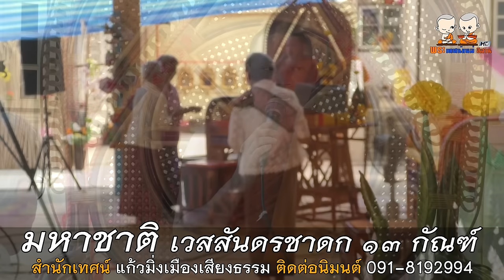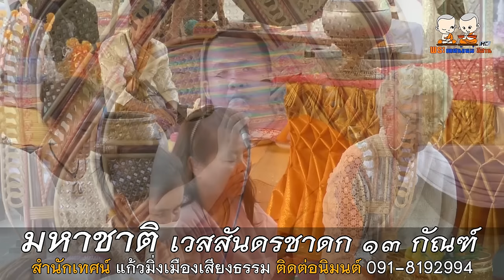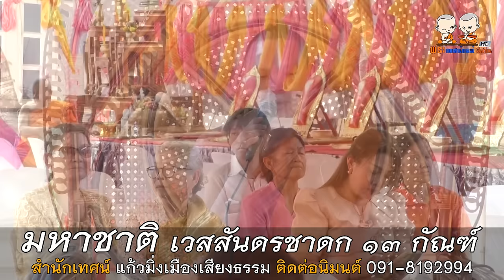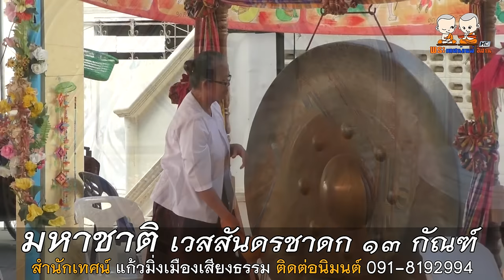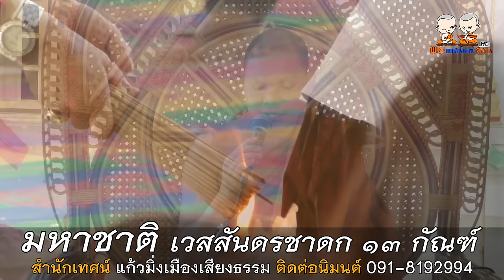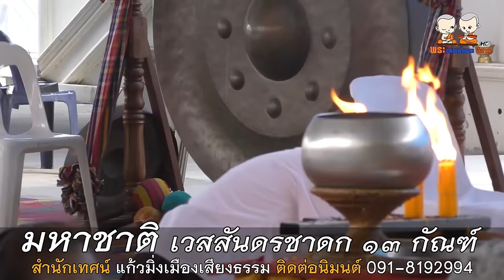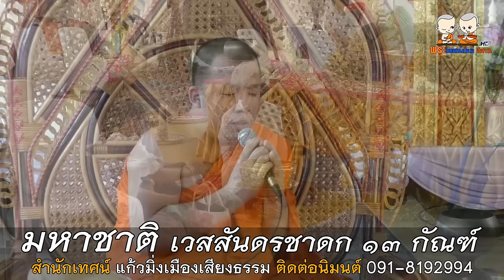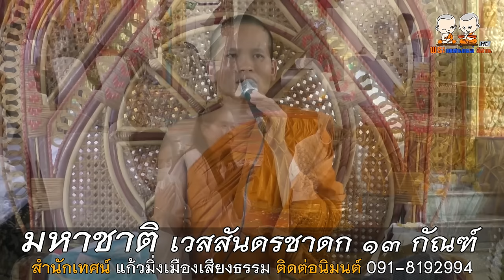มหาชาติเวสสันดรชาดก ๑๓ กัณฑ์ ๑๐๐๐ พระคาถา สำนักเทศน์เสียง แก้วมิ่งเมืองเสียงธรรม 091-8192994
⭕️ : มหาชาติ เวสสันดรชาดก ๑๓ กัณฑ์ ๑๐๐๐ พระคาถา
🙏 : สำนักเทศน์เสียง แก้วมิ่งเมืองเสียงธรรม